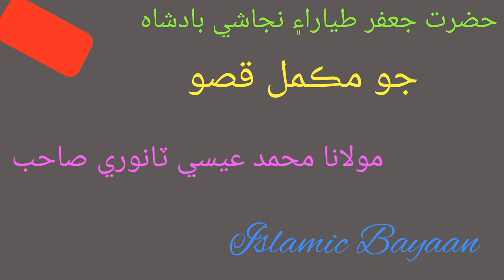Molana Muhmmad EssaTanwir&Hazrat Jafar Tayyar (R.Z) Najashi Badshah Jo Mukmal Qisso